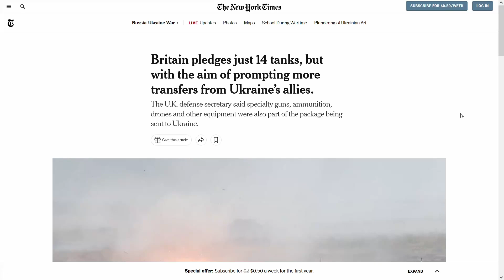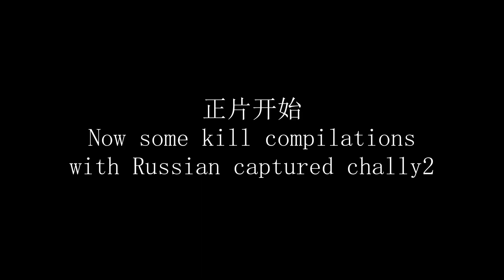challenger2 but Russian captured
Imagine deploying the heaviest NATO tank to the battlefield where Russian tanks struggle to traverse.

Terrain where Russian tanks that weigh 45 tons have trouble getting through is now where challenger2s have to fight.

LMAO